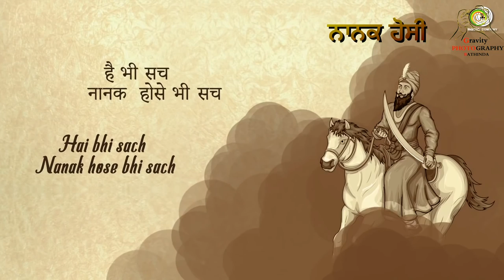NAGARKIRTAN PIND VIRK KALAN BATHINDA // GRAVITY PHOTOGRAPHY